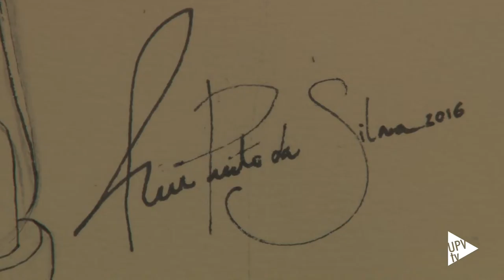La organización del caos - Noticia @UPVTV, 17-02-2016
Personajes simbólicos, espacios escénicos y mensajes fundados en el teatro del absurdo para reflejar la condición humana y su actuación en el mundo. La obra de Rui Pinto da Silva contiene un perfil teatral y una línea estética propia. Sus últimas piezas pueden contemplarse en espai.inf, el área de exposiciones de la Escola Tècnica Superior d’Enginyeria Informàtica de la Universitat Politècnica de València.

Como apunto el artista e ilustrador, la organización del caos es parte crucial de sus composiciones artísticas.

Afincado en Valencia desde el año 2006, donde trabaja y sigue desarrollando los perfiles conceptuales que definen su actividad artística. Rui Pinto da Silva inició sus estudios de Bellas Artes en la Facultad de Oporto, pero se trasladó a la Universitat Politècnica de València para continuarlos.

Ha realizado varias exposiciones colectivas e individuales; entre estas últimas, “La organización del caos”, muestra que acoge espai.inf, el área de exposiciones de la Escola Tècnica Superior d’Enginyeria Informàtica de la UPV.